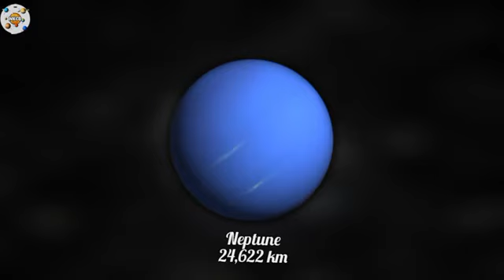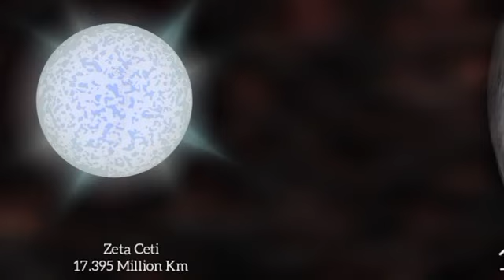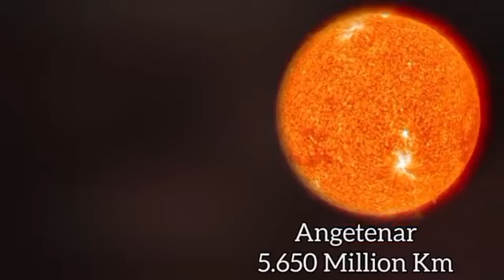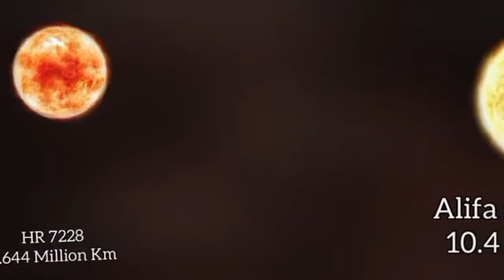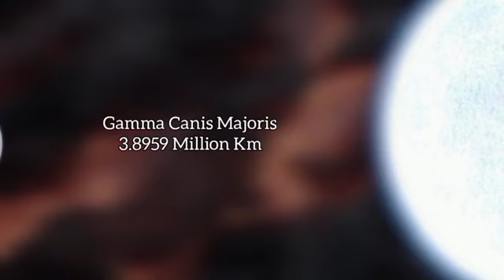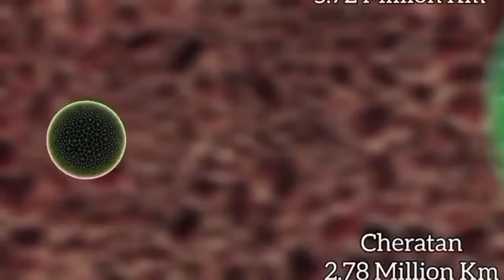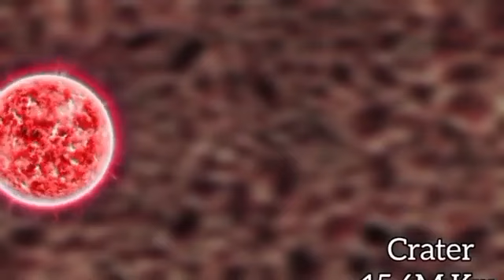Planet bouncing | Solar System Planet Size Comparison 3D | Universe size comparison